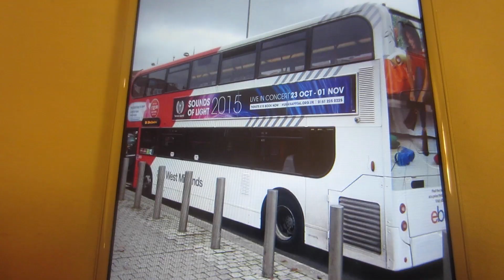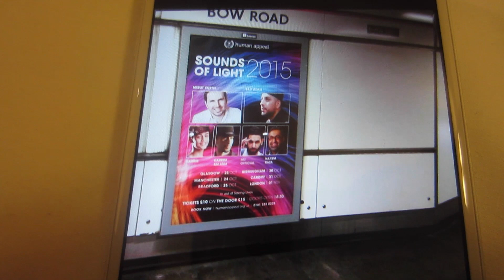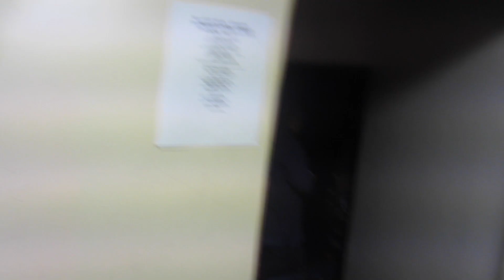HAVE I QUIT YOUTUBE?!?! (VLOG #40)